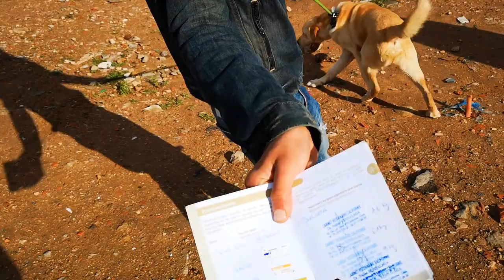سوق القريعة للكلاب كاين المليح 🇲🇦🇲🇦👍✅